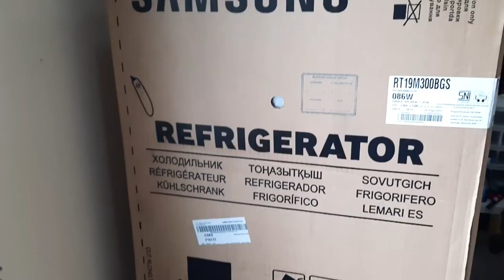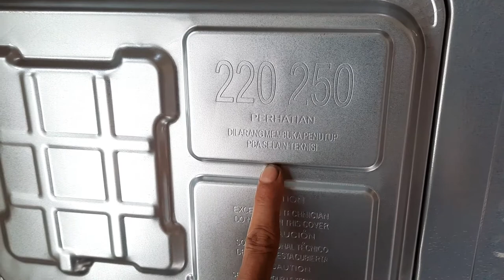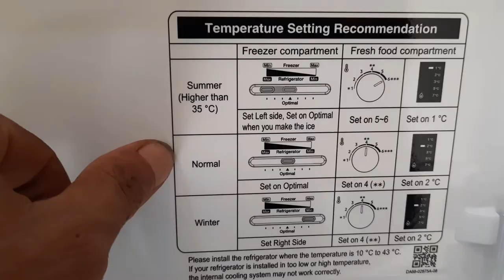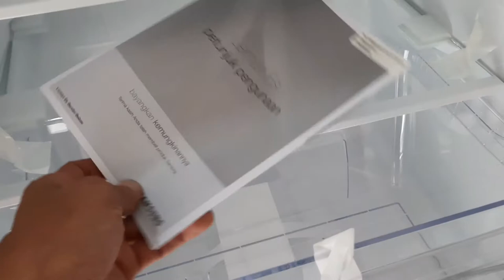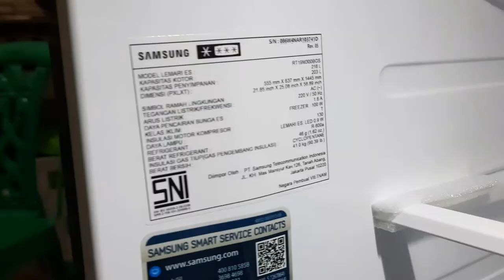Review & Test Kulkas Samsung 2 Pintu 3 Jutaan RT19M300BGS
Review kulkas Samsung 2 pintu tipe RT19M300BGS. Lemari es merek Samsung ini harganya cuma 3 jutaan, dengan desain minimalis modern dan memiliki 2 pintu. Cocok untuk ruangan kecil karena ukurannya tidak terlalu besar.

Lemari bawah pada kulkas Samsung ini berfungsi sebagai refrigerator untuk menyimpan sayuran, makanan, minuman dsb supaya tetap segar dengan suhu yang sejuk. Sedangkan lemari atas berfungsi sebagai freezer atau pembeku, digunakan untuk membuat es batu atau membekukan makanan dan minuman.

Lemari es Samsung 2 pintu RT19M300BGS ini memiliki garansi kompressor selama 10 tahun dan garansi unit selama 1 tahun.

Pada video kali ini aku akan unboxing unit, memperlihatkan fitur-fitur, sekaligus melakukan percobaan membuat es batu.